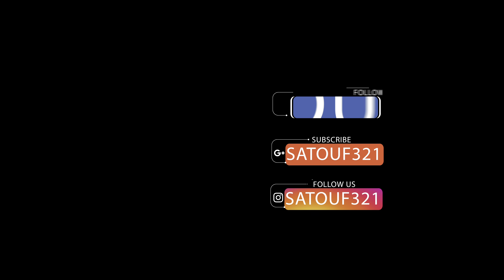احتفال اولياء الامور ب الكابتن_صطوف شكراً لكم من القلب❤️